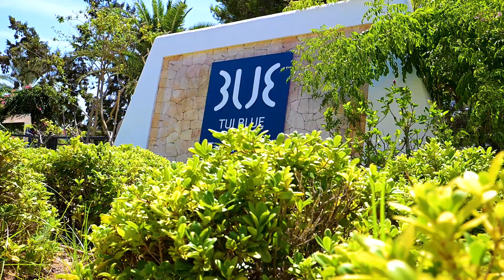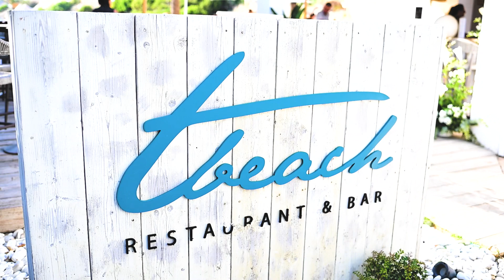SHANNON & JAMES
Cala Tarida Sunset Wedding